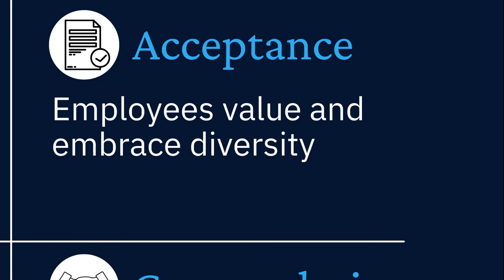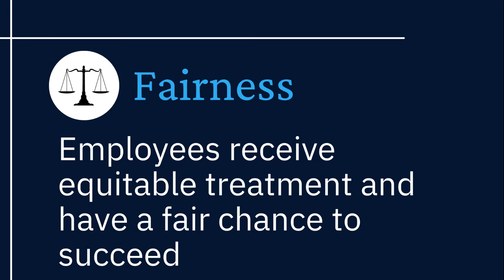Why is Diversity, Equity and Inclusion Important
As the world becomes a Global Village, you'll have more people in your organisation that come from different backgrounds, religions, and countries.

Harnessing and Fusing ideas and experiences from this diverse team of workers will give a huge boost to your business and will also be a key determinant of your business's success.